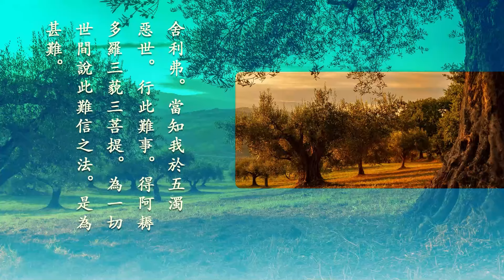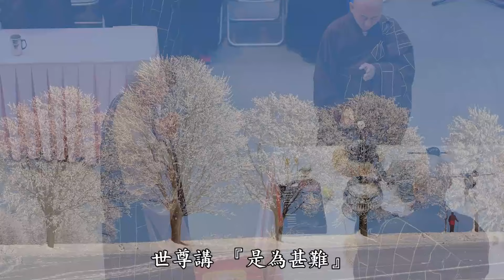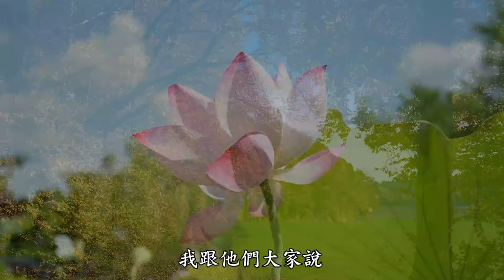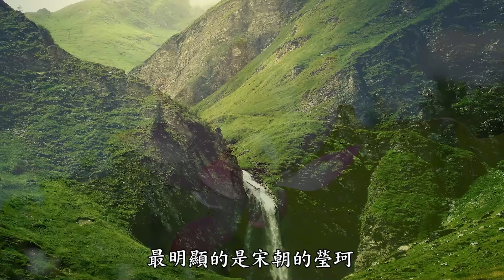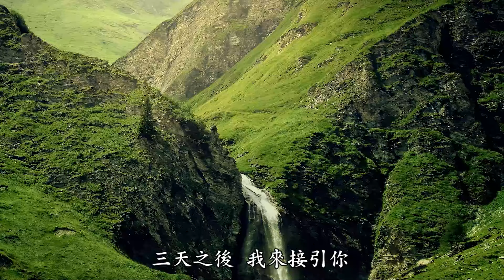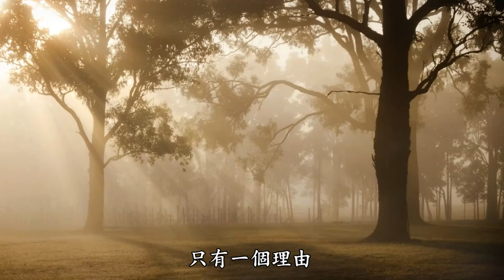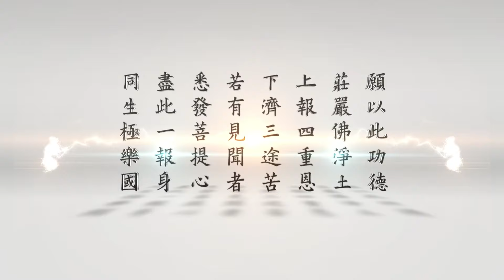三時繫念精華 第86集 淨空老法師主講